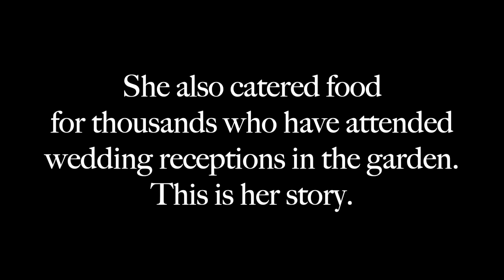Joyce Whiting Legacy Garden - TableForFifty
For more than four decades, Joyce Whiting has been tenderly turning her backyard into her own private Eden, one corner at a time. When you love food, family, and flowers (not necessarily in that order) as much as Joyce does, a hobby can become an obsession. This is the story behind her passion.